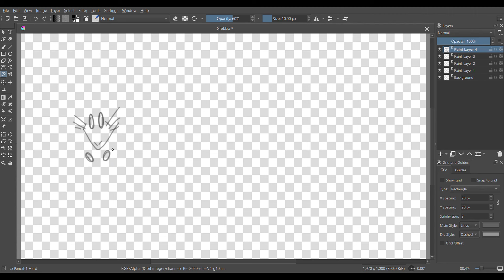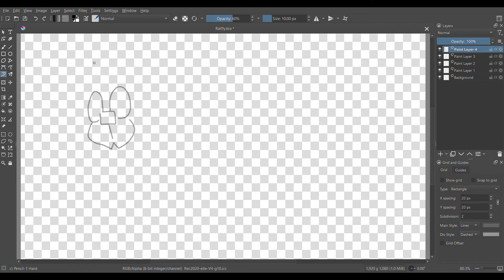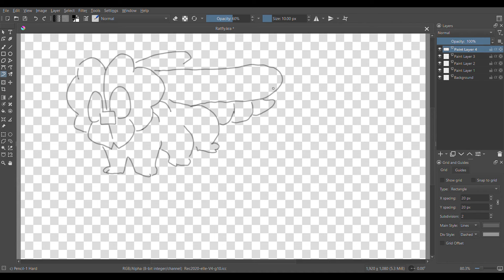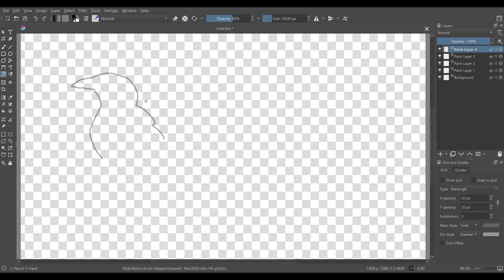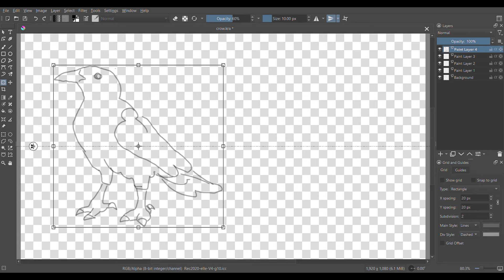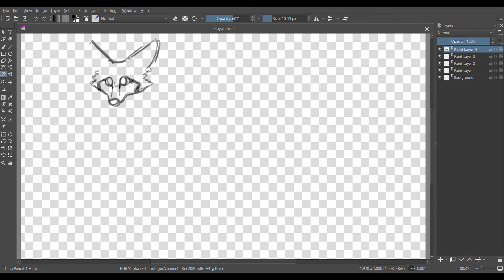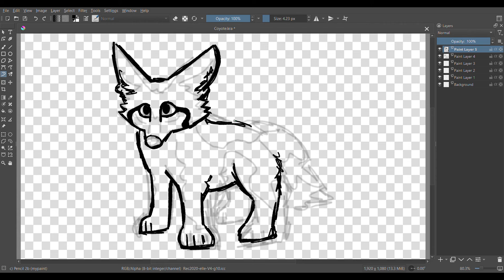Speculative Evolution: Urban Life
Speculative Evolution: Urban Life (Gret, Ratfly, Crow, Coyote)

All art is by me, but the music is Opelucid City from Pokemon Black, Gerudo Desert from Zelda Twilight Princess, Anistar City from Pokemon X and Y, and Opelucid City from Pokemon White.

00:00 - Gret
01:48 - Ratfly
03:20 - Crow
05:14 - Coyote